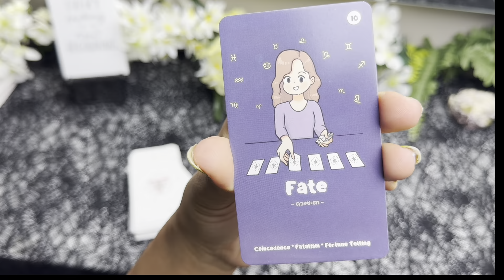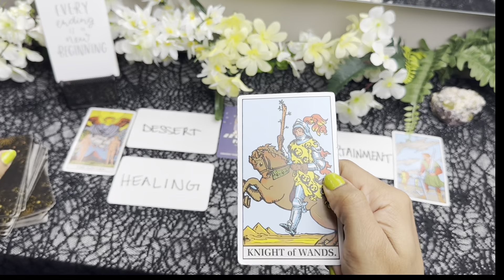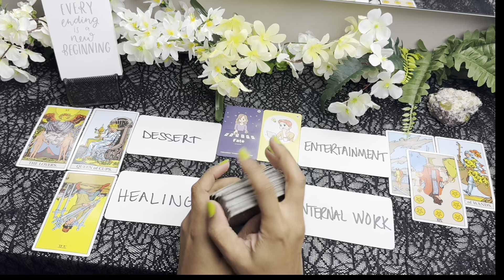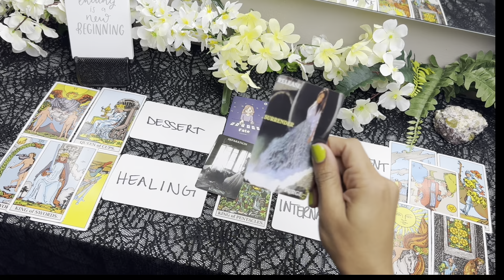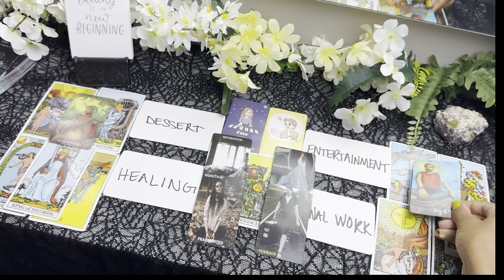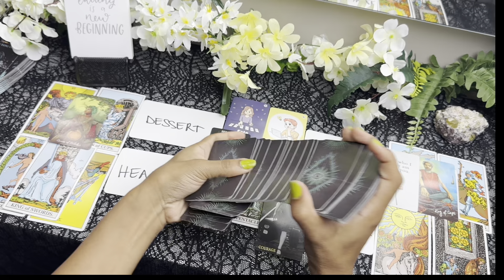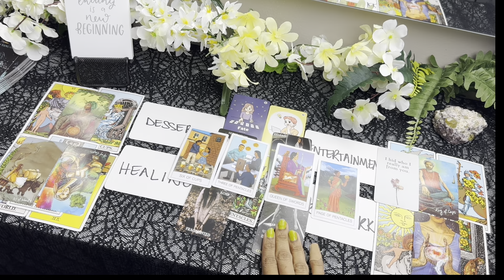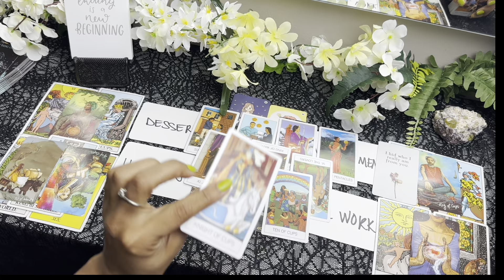SAGITTARIUS, SOMEBODY FELL IN LOVE TRYING TO ENTERTAIN A SITUATION THEY THOUGHT WAS TEMPORARY‼️♐️